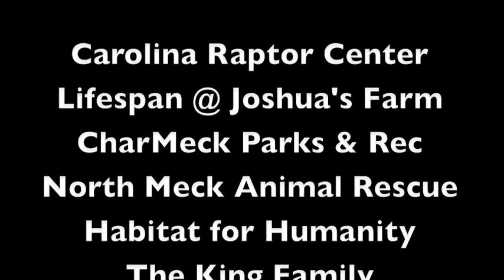Candy + Potter's Volunteer Army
Candy + Potter started a volunteer group in Charlotte, NC.  It started with just the 2 of them and grew to thousands.  The Candy + Potter Volunteer Army would gather a couple times a month and help non-profits complete huge projects in a single day including building homes, constructing playgrounds, cleanup projects and more.